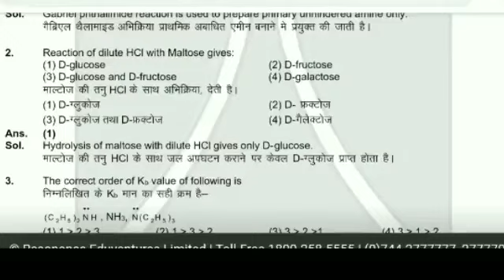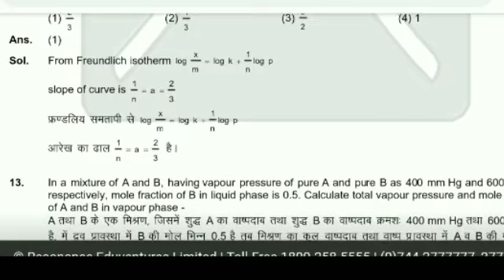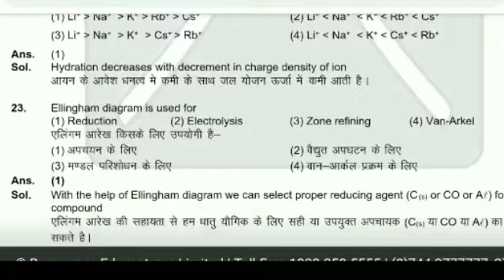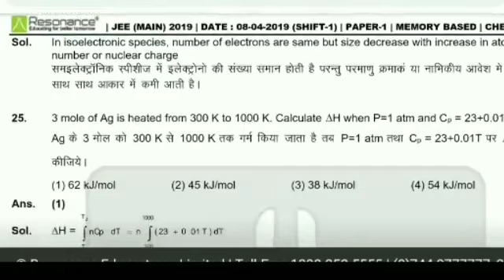JEE MAINS 8 April 2019, Chemistry , Solved Question Paper || Answer key || Shift 1